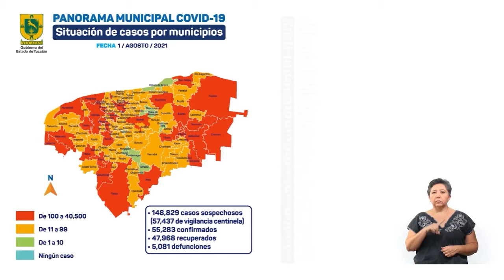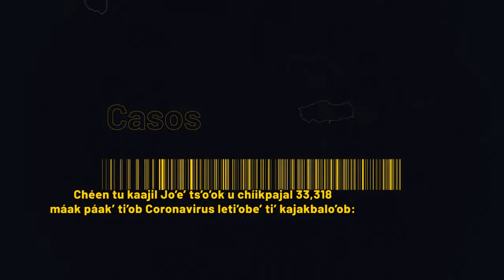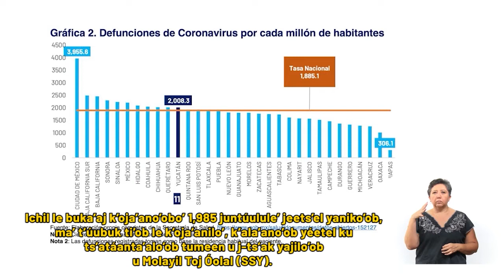SSY ESPAÑOL ALTA 01AGOSTO